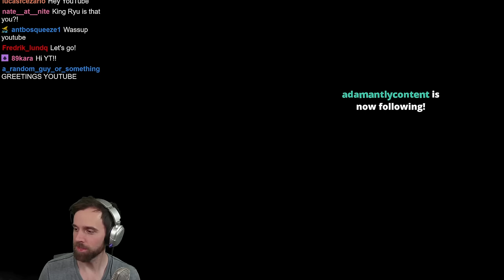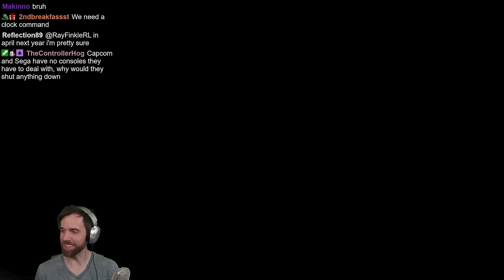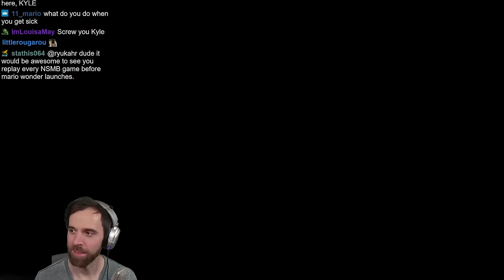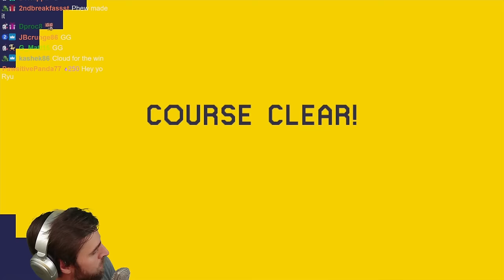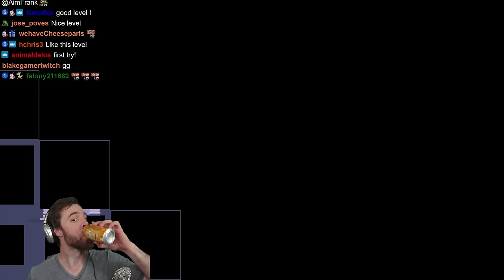We Have 6 MONTHS to BEAT THIS CHALLENGE.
DEATHLESS EXPERT, PART 34

This is the Super Mario Maker Expert "no death" challenge, where I have to beat 16 expert levels without losing a single life.